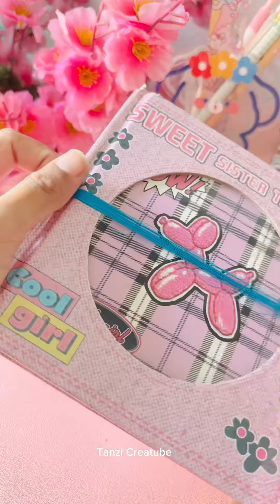DIY Unicorn Notebook Diary / DIY Cute Stationery/ Paper Craft / Easy Craft Ideas / Handmade Crafts